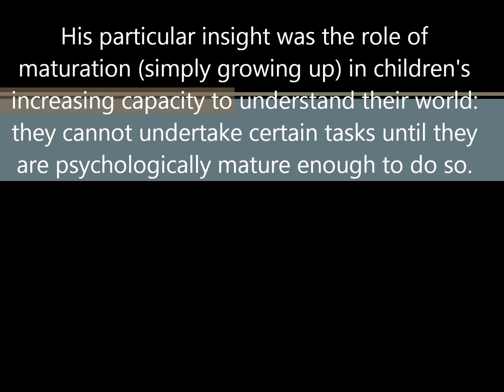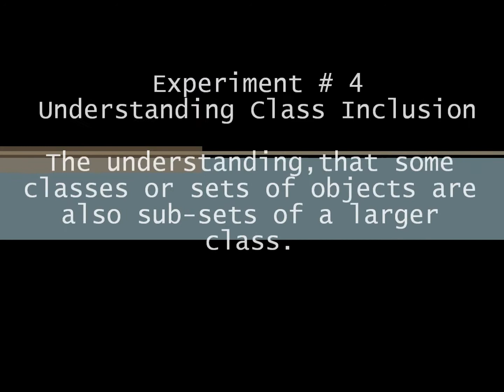piaget.wmv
psych project